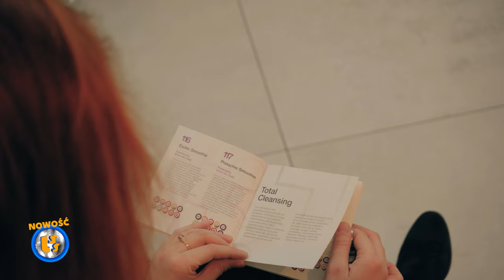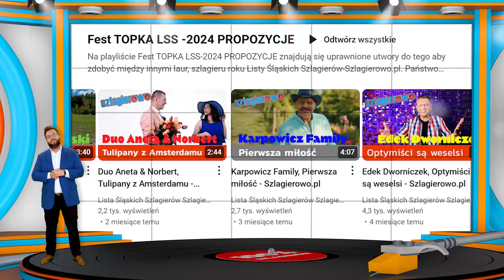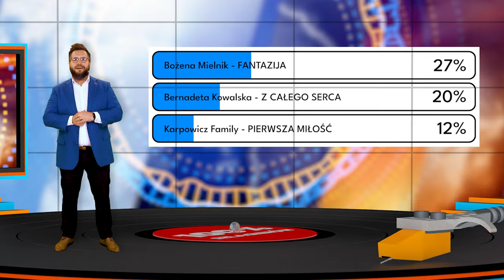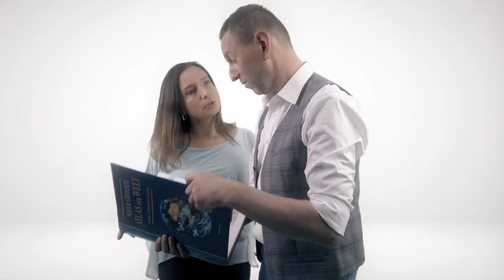Oficjalne Notowanie LSS, 844 cz.3 -16.06.2024r.